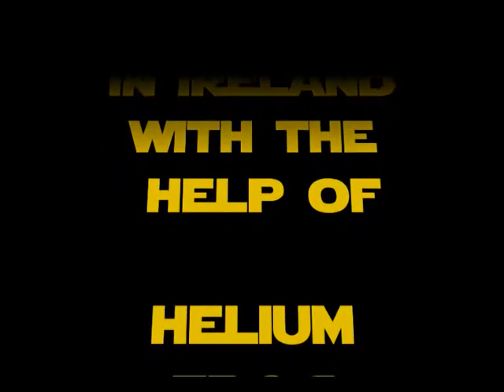Lego Power Miners granite grinder 8958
Full version here.
Lego Power miners movie Featuring Granite grinder and Mine Mech.